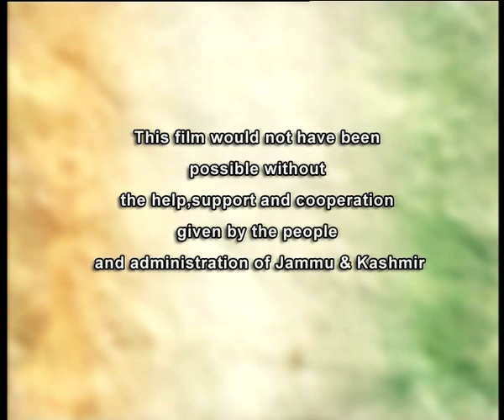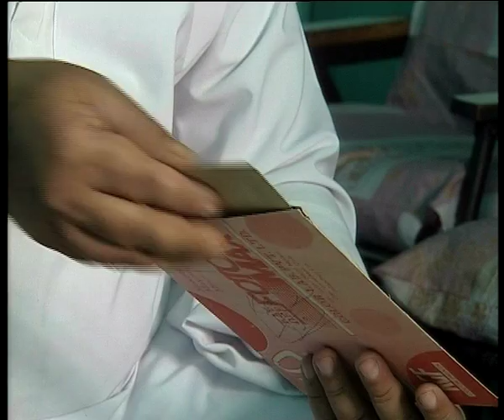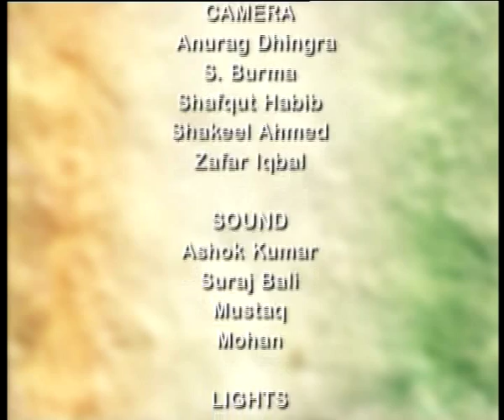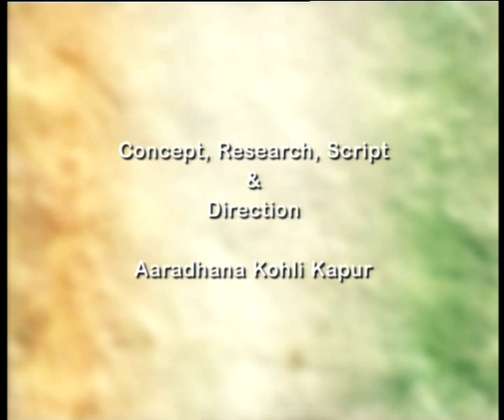Integral India: Sublime Art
Part of the series called 'Integral India' that explores the different facets of Kashmir, 'Sublime Art' presents Basoholi paintings that were discovered by an Englishman when he stumbled upon the ruins of the town in 1835 AD. Apparently this distinct style of painting was encouraged by of Raja Sangram Pal in AD 1640, the king who was also close to the Mughal Emperor Shah Jehan. Although similar to the Mughal miniature paintings the Basohli paintings are distinct for their use of colour and representation of the pristine beauty of Kashmir. While the Basohli paintings are famous all over the world and appear in endless books, the town of Basohli lies forgotten and desolate.